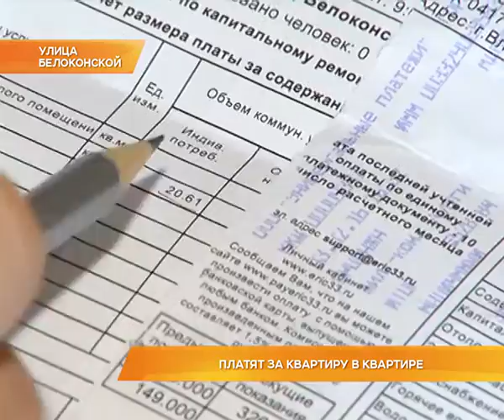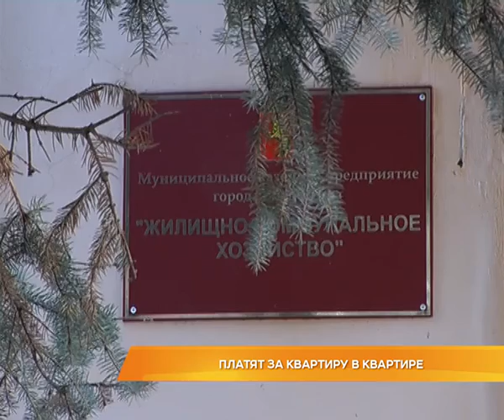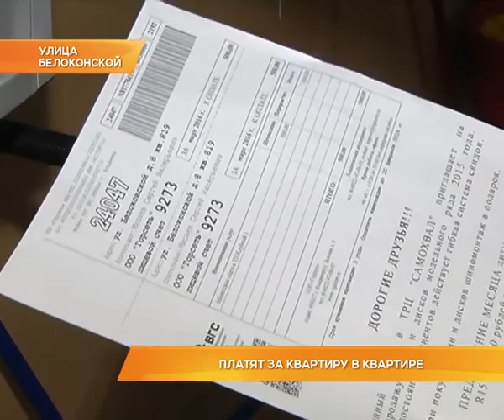Платят за квартиру в квартире